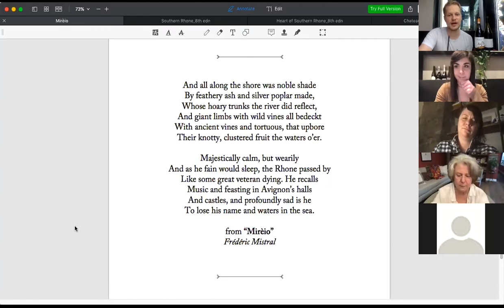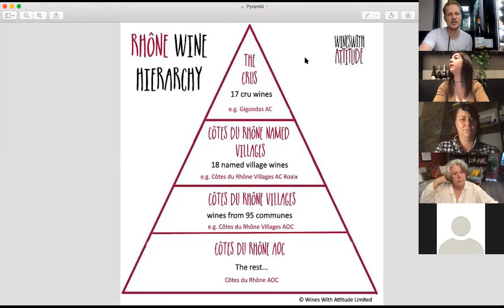Warming Up with Southern Rhône Reds: Welcoming Back Mary Taylor to Talk GSM Blends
Our old friend and favorite negociant Mary Taylor will be back in the fold to help acquaint us with the region's wines. She bottles a fleshy but elegant, enveloping Rhône red out of Costières de Nîmes.

The Southern Rhône is a romantic landscape intimately associated with wine. The World Atlas lays the scene:
“History and natural history combine to make it one of the richest regions of France for interests of every kind. Who cannot picture the vast engineering of the Romans, lizards alert on its slumbering stones, plots of early vegetables screened from the mistral, the pines and almonds yielding to olive groves in the far south - and always, on hillside or plain, sand or clay, the cross-stitch of vines?”

This is Grenache country, perfect for a grape that laughs in the face of drought and utterly adores the sun. The wines are almost universally blends with this star player supported by varying amounts of Syrah, Mourvèdre, and a kitchen sink's worth of lesser known local varietals.

As for provisioning remotely, here's a list of Mary Taylor's distributors across the country if you want to track down the Costières de Nîmes in your market.

Otherwise, it shouldn't be too hard to track down a worthwhile Southern Rhône red. The Wine Enthusiast has a helpful guide to the major villages of the region if you're at a loss.

Bill Jensen, sommelier for Michelin-starred Washington DC restaurant Tail Up Goat, and her sister Reveler's Hour, is a breakout star of the Covid-19 Pandemic with his virtual wine school. In an effort to stay in touch with his regulars and soon-to-be regulars, he launched StayHome Wine School on March 29th, and continued every Sunday at 4 pm EST for 40 straight weeks.

This week's bit of verse was from Mireio by Frederic Mistral

In Bill's weekly recap email, he said this:

Mary Taylor’s Costières de Nîmes made a perfect introduction to the radiant, charming wines of the Southern Rhône. At their best, they embody the spirit of the idyllic, sun-kissed Mediterranean countryside. Châteauneuf-du-Pape may dominate the market, but the region's lesser known villages and communes offer wines with their own distinct sense of place. Sink your nose in a glass and fly away to a world of sagey underbrush, lavender groves, and olive trees gnarled by the northwest wind.

Mary Taylor makes wine in some of our favorite forgotten corners of the Old World. She collaborates with local growers to bring their work to a broader American audience, and in so doing, she takes something that many of us find hopelessly overwhelming and pretentious and makes it wonderfully democratic and downright affordable. In her own words:
“After many years working with the wines of Europe, Mary arrived at an important insight. Left in the dark by decades of simplistic marketing efforts that placed grape above geography, American consumers needed a brand they could trust to decipher the complex notion of terroir in a clear and straightforward way. Out of this realization, our elegant “White Label” was born.”

- The Wine Enthusiast offers a guide to the most important Crus of the Southern Rhône.

- Wine Folly has "Everything You Wanted to Know About Châteauneuf-du-Pape (And More)."

- Wine Searcher gives you ten facts worth knowing about one of the appelation's most legendary producers, Château Rayas.